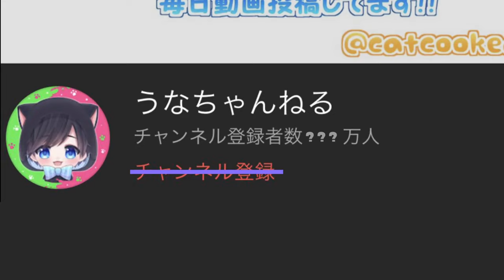【企画】スプラ３でドッヂボールをして遊ぶ！アサリを使った珍しい遊びが盛り上がって面白すぎる！【スプラトゥーン３】